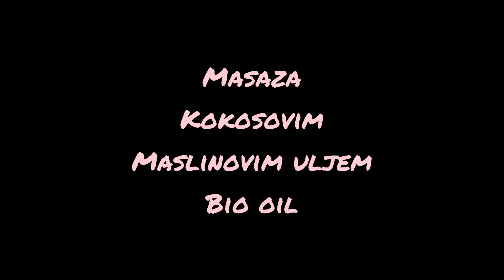Vlogmas 16 Saveti protiv strija I viska koze od mame 4oro dece❤️